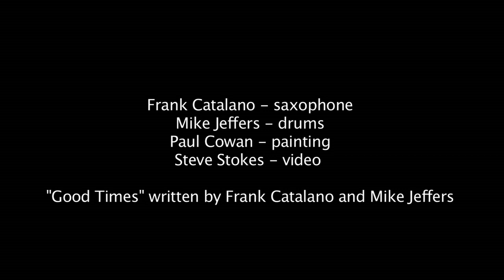The Salon Series - Frank Catalano - "Good Times"